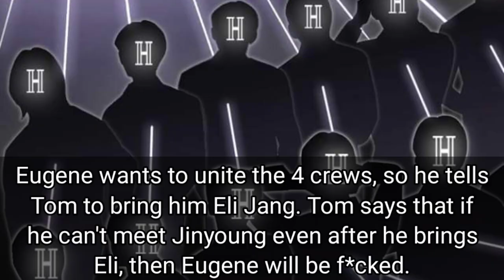White Tiger Job Center vs. Hostel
In this video I'll be commenting on the weekly lookism chapter.